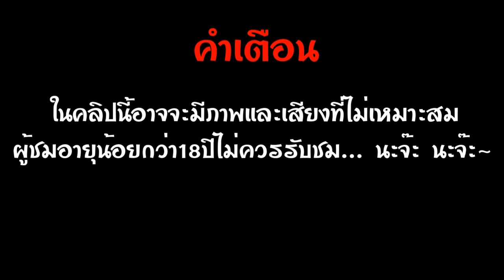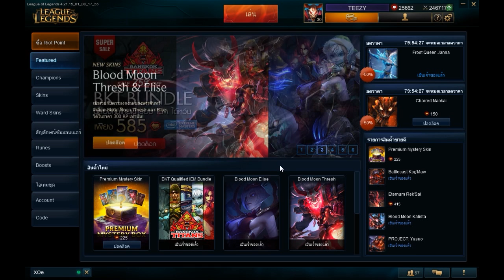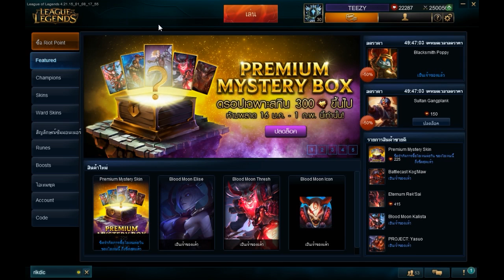[TEEZY's Game Channel]LOL Premium Mystery Box #5 Full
คลิปนี้จะรวมทุก Part ของคลิปชุด Premium Mystery Box ทั้งหมดนะครับ
แนะนำกล่อง Premium Mystery Box
โดย กล่อง Premium Mystery Box นั้นราคา 225 RP แต่จะพิเศษกว่า Mystery Box ทั่วไปคือ จะเปิดได้แต่สกินที่ราคา 300 RP ขึ้นไป รวมถึงสกิน Ultimate และ Legendary ด้วย รายละเอียดอื่นๆดูได้จากในคลิปเลยนะครับ
ระยะเวลาโปรโมชั่น: 16 มกราคม เวลา 16:00 น. - 1 กุมภาพันธ์ เวลา 23:59 น.
อ่านรายละเอียดเพิ่มเติมเกี่ยวกับ กล่อง Premium Mystery Box ได้ที่

สามารถติชมและแนะนำได้นะครับและถ้าหากต้องการให้เล่นตัวอื่นสามารถบอกได้ครับ

ถ้าสนใจอยากดูคลิปเก่าๆสามารถไปดูได้ที่(ถ้าหาไม่เจอก็กดเลื่อนลงนะครับคลิปเยอะมาก)